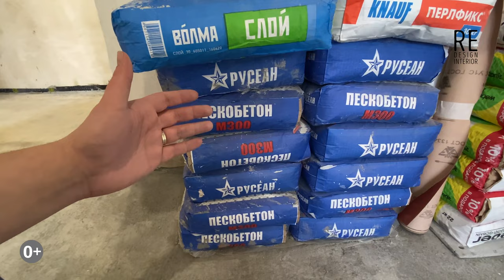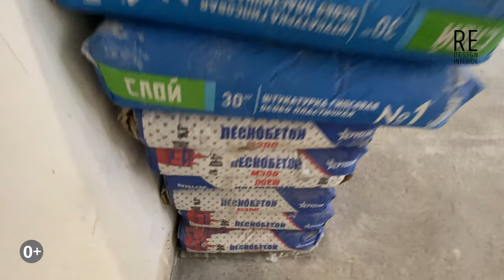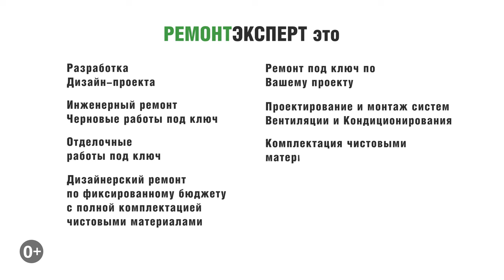Инженерный ремонт | Ремонт квартир в Москве | ЖК Испанские кварталы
Инженерный ремонт. Ремонт квартир в Москве. ЖК Испанские кварталы. В этом видео мы вам расскажем, про инженерный ремонт, это двухкомнатная квартира, площадью 72 м2, в жилом комплексе Испанские кварталы. Закончен инженерный ремонт, вы узнаете, какие работы выполнялись, какой материал использовался и сколько это все стоило.

Ссылка на это видео (Инженерный ремонт | Ремонт квартир в Москве | ЖК Испанские кварталы).